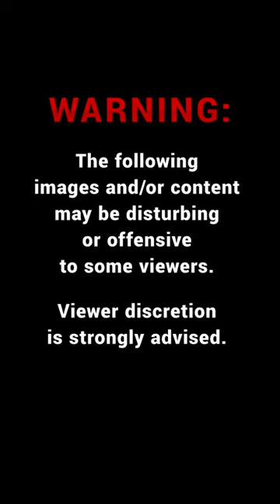Protesters march in Paris as demonstrations against pension reform continue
Protesters marched in Paris, on Tuesday, as demonstrations against the government’s pension reform plan continued.